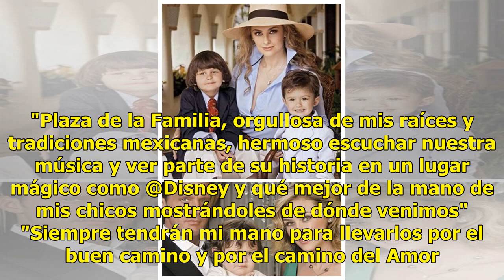Aracely Arámbula publica foto con los 'retoños' de Luis Miguel en paseo por Disneyland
Aracely Arámbula compartió una foto de sus hijos, producto de su relación con Luis Miguel y tanto internautas como medios de comunicación se sorprenden de lo grandes que están los retoños de los artistas. La artista no suele compartir fotos de sus pequeños, su cuenta en Instagram tiene en su mayoría...